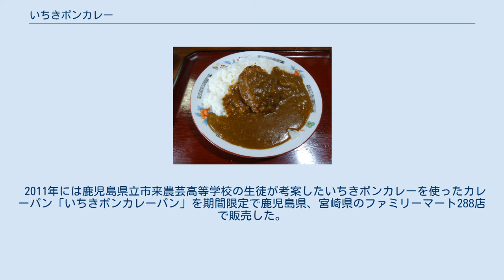いちきポンカレー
いちきポンカレー いちきポンカレーは、鹿児島県いちき串木野市で販売されているご当地カレーライス。
 2005年、串木野市と市来町が合併していちき串木野市が発足。
合併を機に新しいご当地料理を作ろうと旧市来町の飲食店5店が「市来飲食店連合組合」を結成、2006年5月から料理の開発を開始した。
 最初は市来町で獲れるちりめんじゃこを使った丼を考案したが、同様の料理は全国にあり、インパクトに欠けるという理由で断念。
代わりに考案したのが地元で60年以上に渡って生産されているポンカンを使った料理であった。
既に旧串木野市では串木野まぐろラーメンという料理が誕生しており、ラーメンに対抗できる国民食としてカレーを選定、市内のポンカンのピューレを使ったケーキを作っている洋菓子店に協力を依頼してポンカンのピューレを使ったカレーを作る事になった。
最初はピューレとカレーの配合割合に苦労したが、数週間の試行錯誤の後、絶妙な割合を発見。
苦みを抜くための独自の調味料を加える事にした。
 2006年10月の「いちき串木野づくし産業まつり」で初披露。
祭りでは計1050食を売り、まぐろラーメンに見劣りしない人気を集めた。
その後、各店で豚バラ肉やちりめんじゃこを使ったコロッケなどを具に加えたり、カレーうどんにアレンジするなどして販売を開始。
同年2月には鹿児島県の百貨店の物産展に出展、連日完売する人気を見せ、これに注目したコンビニチェーン店が4月から期間限定で鹿児島県、宮崎県のチェーン店でカレー弁当を販売する事になった。
 2011年には鹿児島県立市来農芸高等学校の生徒が考案したいちきポンカレーを使ったカレーパン「いちきポンカレーパン」を期間限定で鹿児島県、宮崎県のファミリーマート288店で販売した。